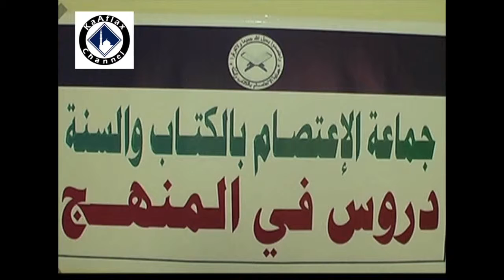Durrusul fil Manhaj 16aad Sh. Bashiir Axmad Salaad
Cusub tahay si aad u hesho Muxaadarooyinka Cusub